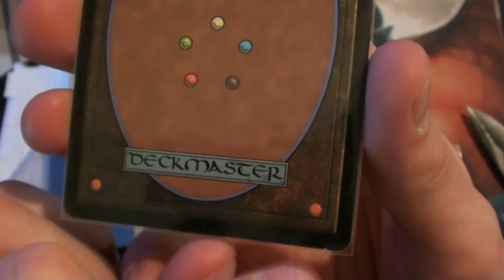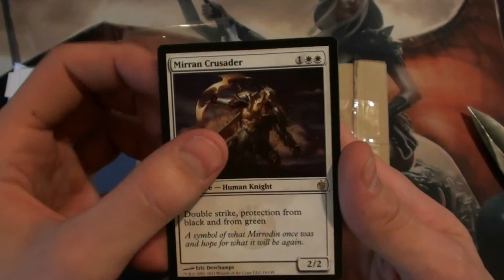TC MTG Pokemon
Thanks for the trade!

Bankruptjojo